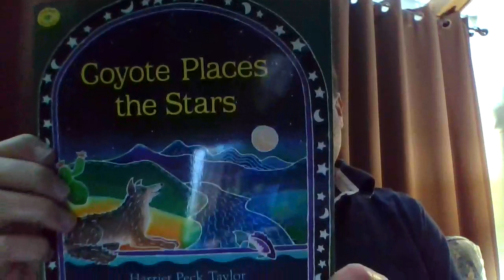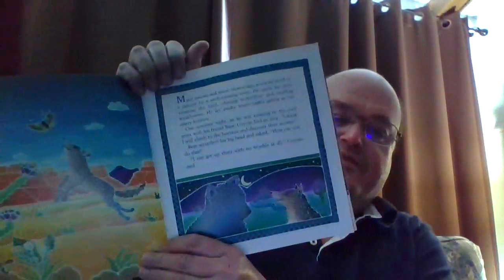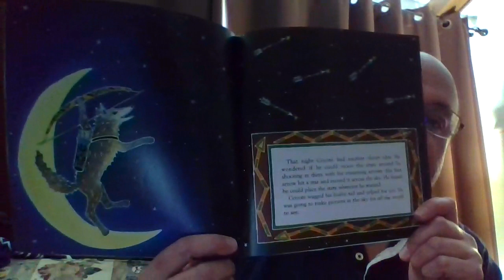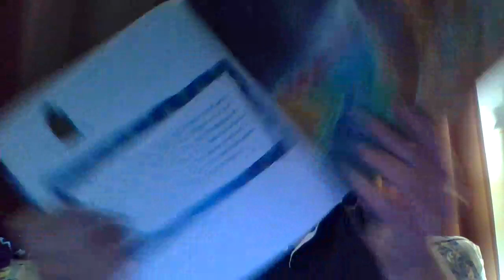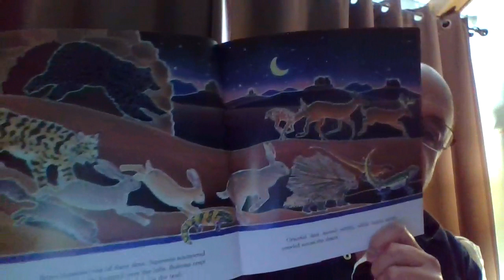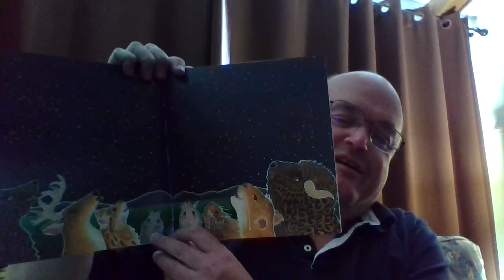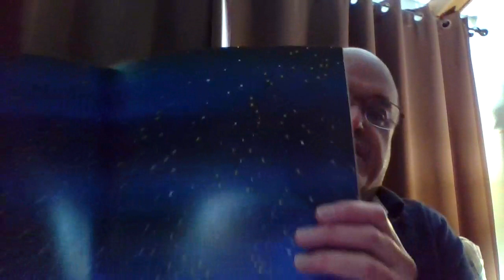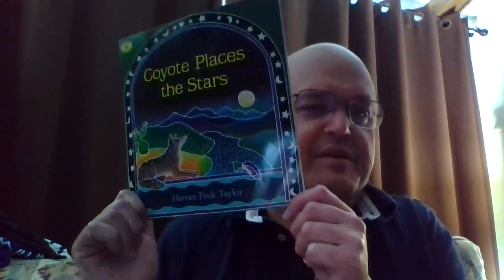2nd Grade: Coyote Places the Stars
In this story given to us by the Wasco people, Coyote is clever and gives everyone a great gift.